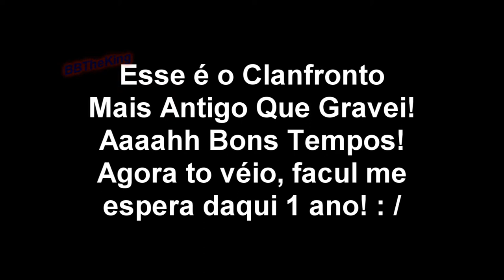Point Blank - 1º CF Gravado